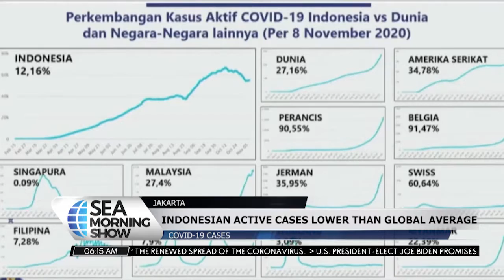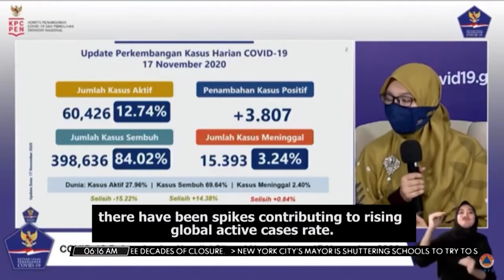SEA Morning Show - Countries With Covid-19 Cases Lower Than The World Average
The number of active cases of Covid-19 in Indonesia is about 12 percent which is lower than the global average of almost 28%